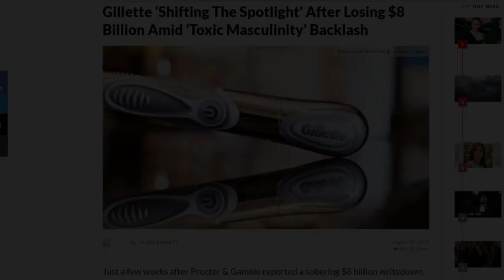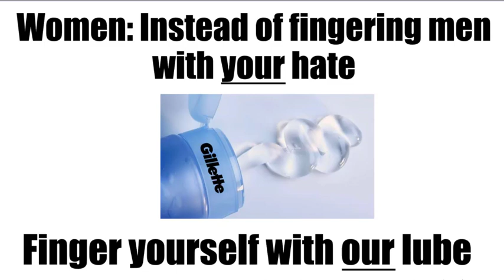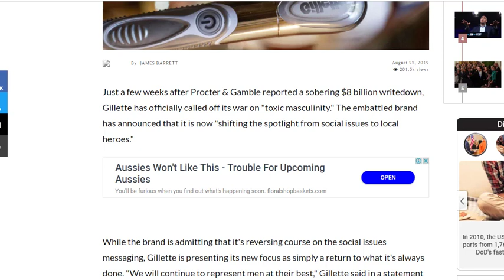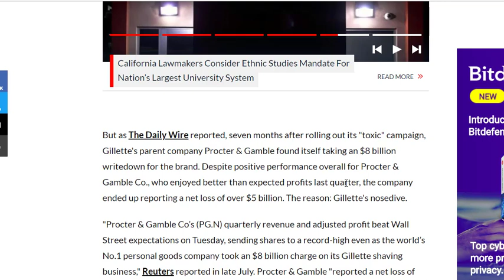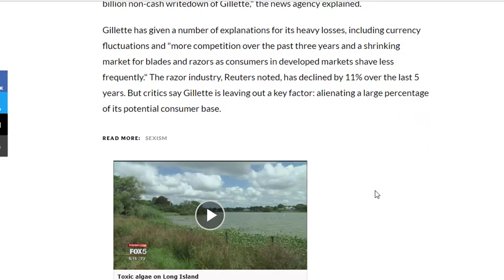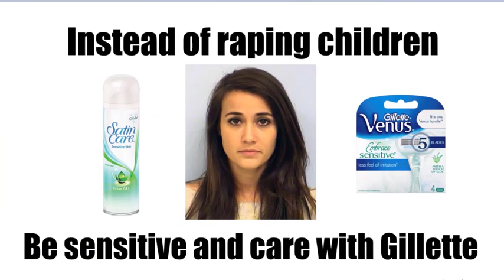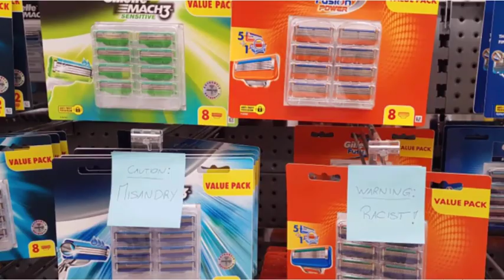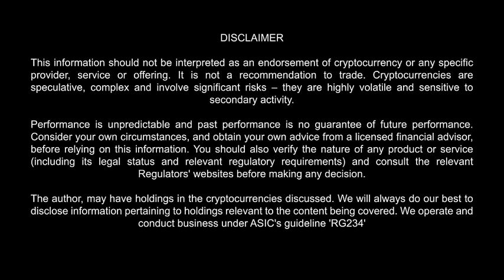The truth is in the markets and Gillette surrenders to it!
Gillette can't stop the loss. Gillette teaches us the value of managing our own stocks to avoid company's that get woke to go broke with our money.

1. SWYFTX - Buy crypto at the best market price and lowest commissions in Australia

2. COINSPOT - For the widest variety and highest security buy crypto safely (Australia)

If you're wondering which of these two sites you should choose, I'd say go for both because it costs nothing to join and widens your options. Essentially, the first link (Swyftx) has slightly lower costs but less variety and is a little harder to use, while the second one (CoinSpot) has a wider variety, is easier to use, has better wallet functionality and a longer track-record. For me, I use both but really prefer CoinSpot.

3. BINANCE - If you're outside of Australia, buy crypto safely (Globally)

🔒 Take your security serious - Buy a hardware wallet for your cryptos

or Litecoin to: LVyfFWhirqLypoknL6a2PYmZ4UygKurvdu

or Ethereum to: 0xa7b574b07152e2c0882375fbf7721114c3328dd2

Thank you for helping me help you :-)